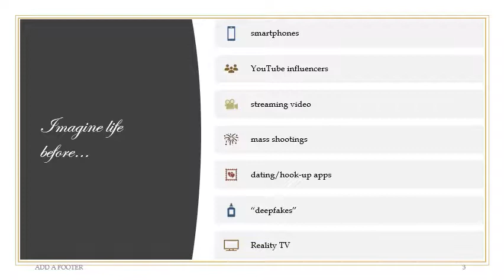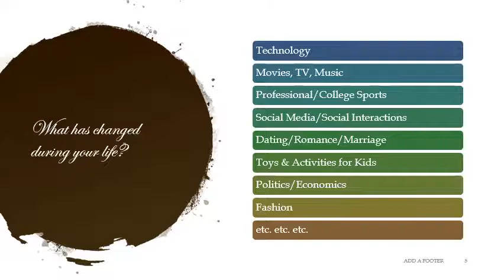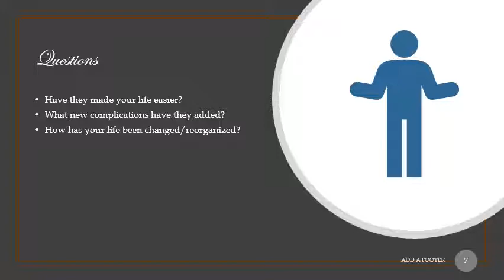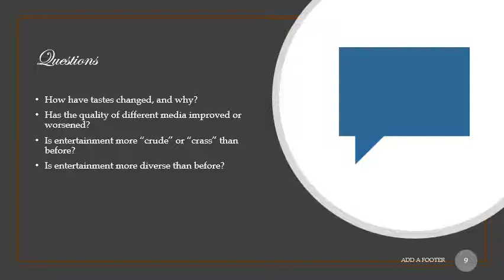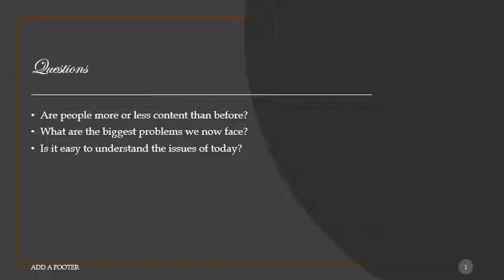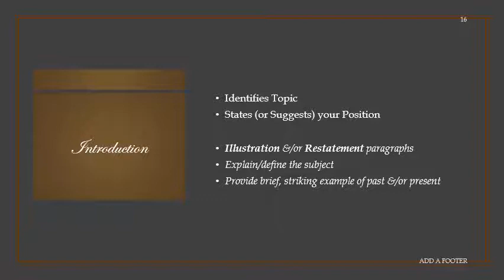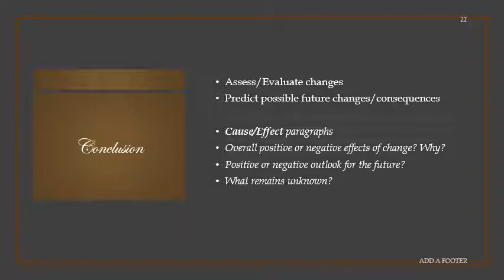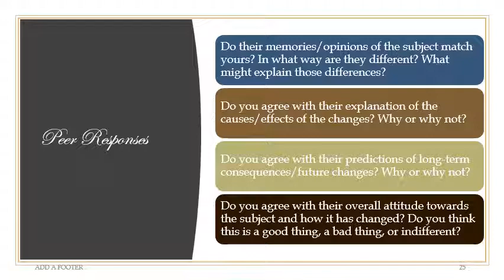Documenting Change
Instructions for writing assignment "Documenting Change"